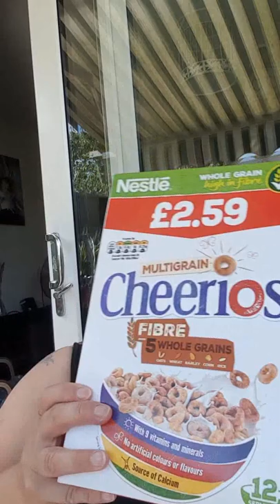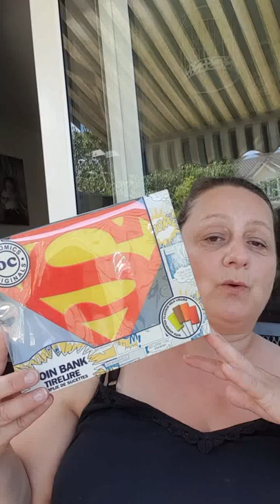Poundstretcher Video l My pets 😎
I went into Pounstretcher got loads of bargains really pleased will defo going

My eBay page all proceeds from my eBay go to charity

This video is not sponsored and it all my own work.